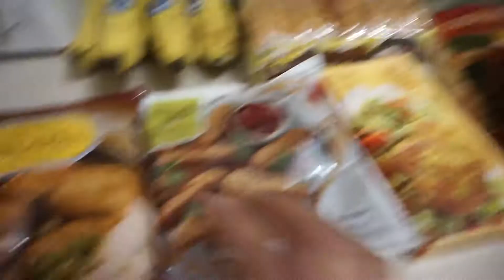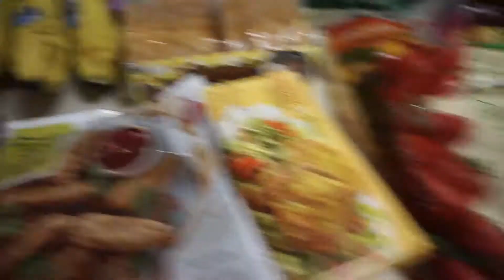Yummy Plant Based Meal + Grocery Haul | Vlogmas Day 11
This yummy plant-based meal was so good!  Trader Joe's never disappoints.

CAMERA / EQUIPMENT
Sony a5000 ➟
Benro PocketPod ➟

MUSIC

Cooking Music
Marko Jovanović

Surreal 2 Music - Instrumental & Beats 10 min Fresh Hip Hop Beat

~M